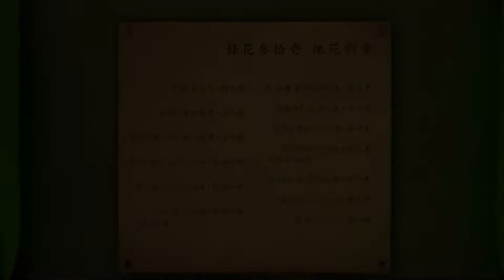Sakura Wars PS5 (part 2) Chapters 1-2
0:00 Chapter 1
53:57 a great fight trophy
58:00 winds of change trophy
58:35 chapter 2
1:58:35 Koi-Koi novice trophy
2:25:12 the power of trust trophy
2:25:31 two-star captain trophy